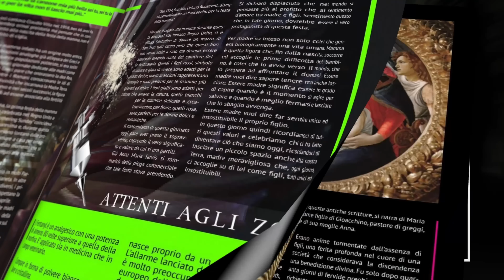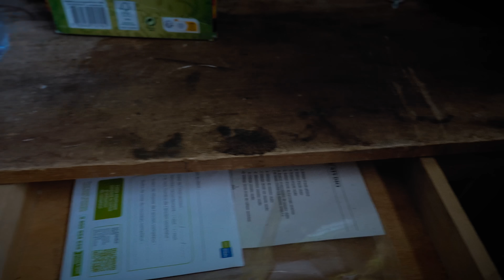C'E' QUALCOSA DI DEMONIACO IN CASA ** AIUTATECI ** | NOTTE 4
ANNUNCIAMO IL NOSTRO NUOVO LIBRO !
** LE VOCI DEGLI SPIRITI **
FUORI ORA NELLE LIBRERIE
ORDINALO QUI :

pitfamily​​​​​​​​​​​​​​​​​​​​​​​​​​​​ benvenuti ad un nuovo video del PIT : C'E' QUALCOSA DI DEMONIACO IN CASA ** AIUTATECI ** | NOTTE 4

Ragazzi oggi inizia il nostro nuovo format 6giorni .
Ci richiuderemo in una casa infestata per 6 giorni e vi riprenderemo con le videocamere h24.
Potremmo così per la prima volta svolgere moltissime indagini di ghost hunting nello stesso luogo per più giorni.
Questo esperimento anche usato già in passato da i coniugi Warren si pensa possa far ottenere moltissimi risultati e che ogni giorno di permanenza aumenti le attività paranormali del luogo.
Non sarà facile perchè più risultati otterremo e più rischi correremo.